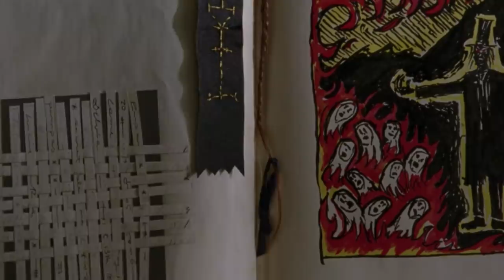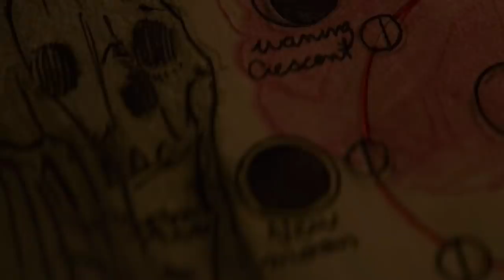TV Scenes That Terrified Actors In Real Life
TV and movie sets are often seen as glamourous workplaces that beat out the mundane happenings of an office, but you should be grateful that the most terrifying thing that can happen to you at an office is burning your tongue on piping hot coffee.

Working on a set has its perks, but it does involve long days, and there are times when actors have to perform scenes that make their lives flash before their eyes.

Coming to work scared and unsure of yourself does not sound like a glamourous workday. Here are some TV scenes that terrified actors in real life.

Game of Thrones: gladiatorial match | 0:00
Breaking Bad: overdose | 1:29
The Haunting of Hill House: jump scare | 2:30
The Walking Dead: razor death | 3:30
American Horror Story: spirit cameo | 4:33
Stranger Things: bathtub of ice | 5:34
Chilling Adventures of Sabrina: dark forces | 6:31
What We Do in the Shadows: fiery scare | 7:39
Mindhunter: terrifying hug | 8:35
American Horror Story: clowns | 9:45
True Blood: buried alive | 10:31